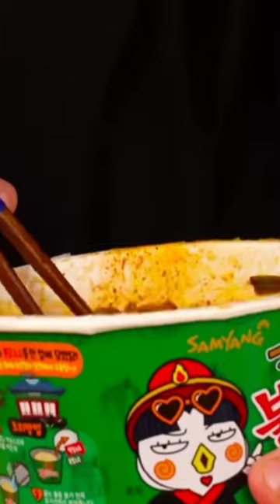ASMR MUKBANG | CONVENIENCE STORE, FIRE NOODLES, HOT DOG ETC | GONGSAM TABLE